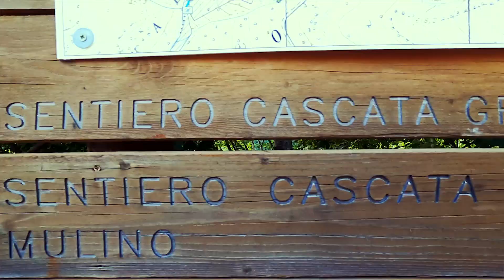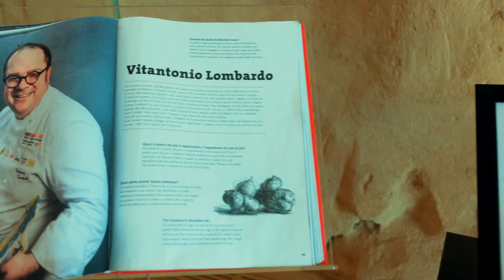Per gli amanti della natura, un open space con vasca che affaccia sui sassi ￼🇮🇹 5’ pt 1’ stagione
Se vuoi sensazioni e avventura, basilicata è il posto migliore con il ponte tibetano che è lungo 4 metri! Un'attività davvero indimenticabile.

Buon video e ci vediamo lunedì per il episodio 6 in Sicilia 😎

If you want sensation and adventure Basilicata is the best place with the Tibetan bridge which is 4 meters long! A really unforgettable activity.

See you Monday for episode 6 heading to Sicily 😎